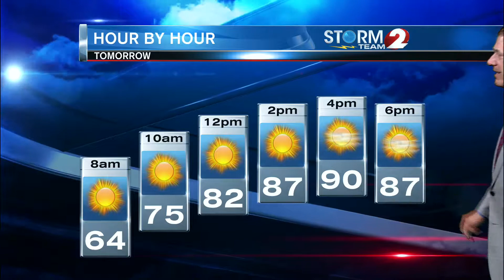Storm Team 2 Forecast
Weather 6 PM Monday 9 Sep 2019